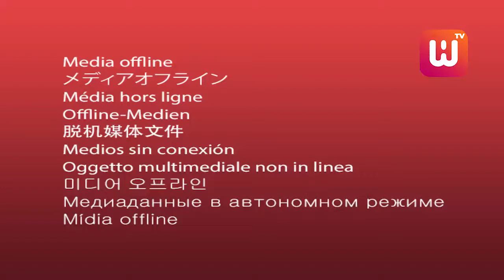Mega 99 Peeformance for latest SAN